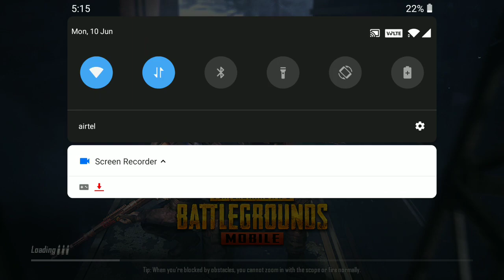PUBG Mobile 0.13.0 official update is here